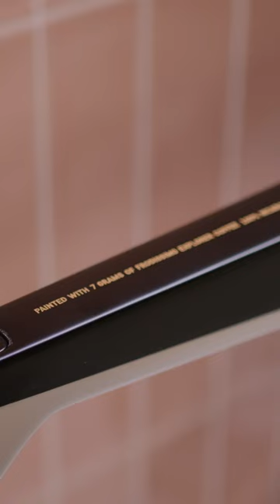The first ever bike painted with coffee ☕